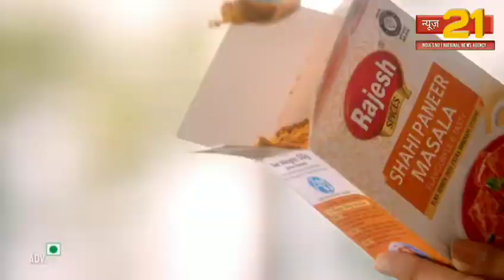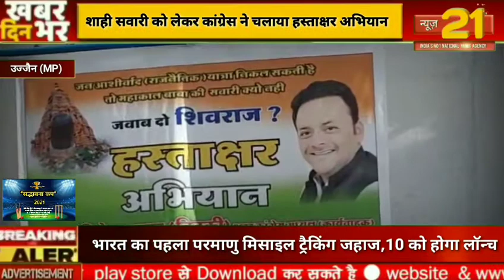उज्जैन शाही सवारी को लेकर कांग्रेस ने चलाया हस्ताक्षर अभियान।